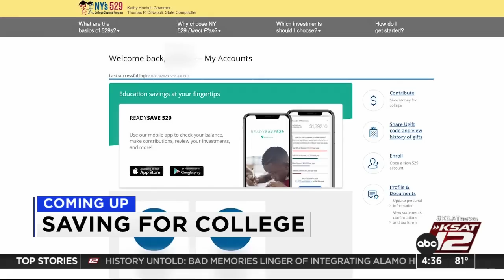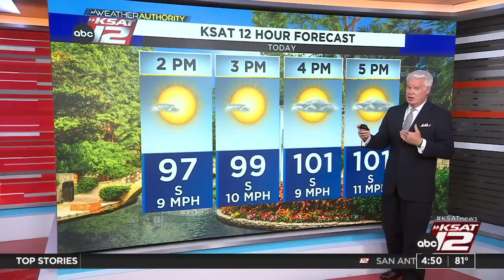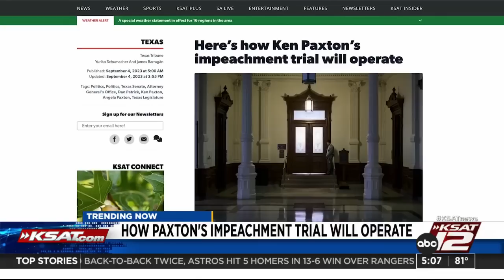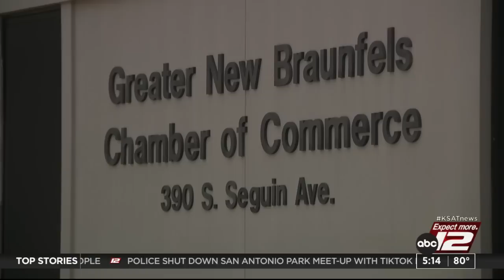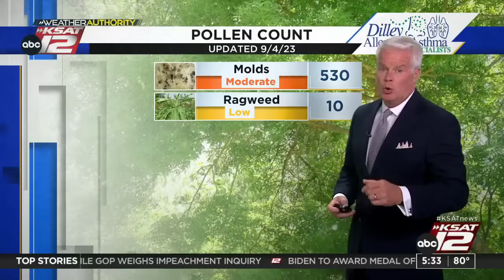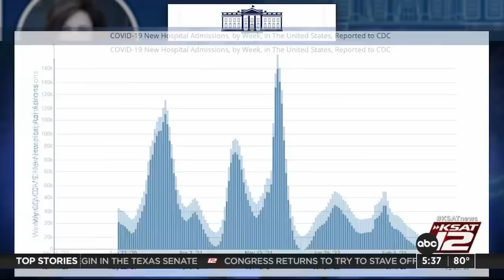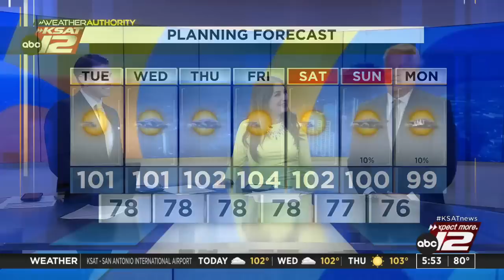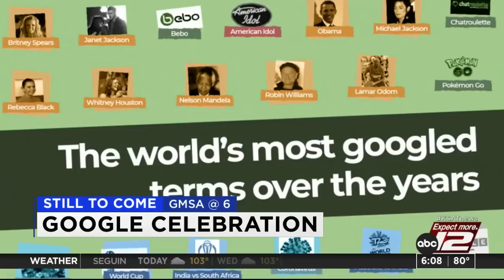Good Morning San Antonio 4:30a : Sep 05, 2023